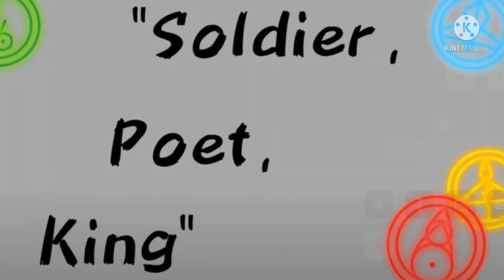Soldier,poet,king by nobody and nobody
I just had to share this artwork with you guys